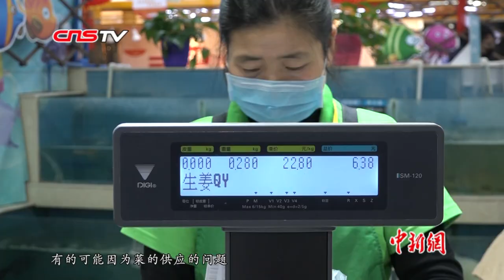探访乌鲁木齐商超：蔬菜供应充足 价格平稳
按照以往惯例，春节假期即将结束。有存储年货习惯的中国民众，所存储的年货特别是蔬菜剩余不多。当前，新型冠状病毒感染的肺炎疫情还在持续，乌鲁木齐市新鲜蔬菜生产供应是否充足？肉蛋奶等生活必需品能否保障？围绕这些问题，近日，中新社记者探访新疆乌鲁木齐市的蔬菜批发市场和超市。